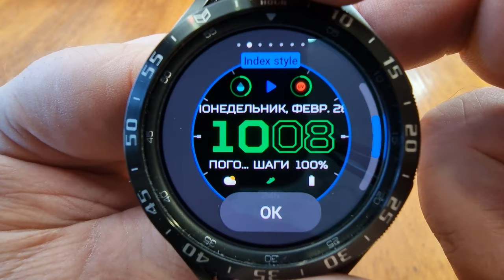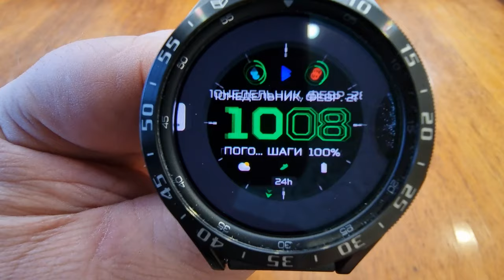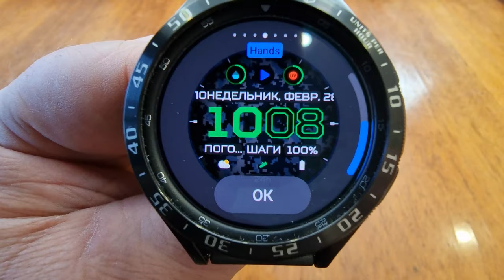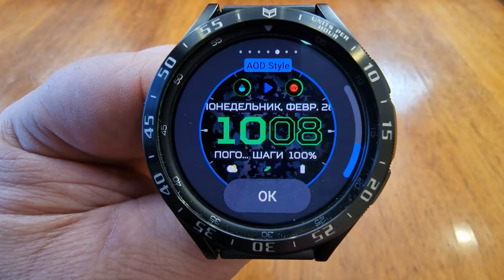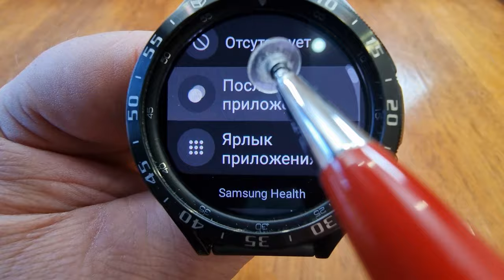Отличное решение для Galaxy Watch 4 и часов на Wear OS Awf TACT [x] - watch face + промокоды